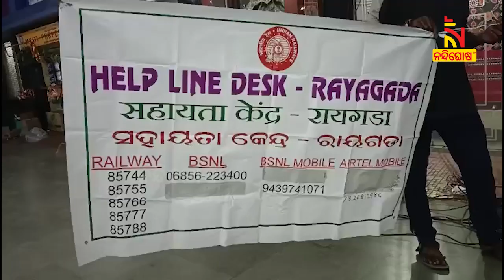ଟ୍ରେନ ଦୁର୍ଘଟଣା, ରାୟଗଡ଼ା ଷ୍ଟେସନ ମାଷ୍ଟରଙ୍କ ପ୍ରତିକ୍ରିୟା | Nandighosha TV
* DishTV Channel No: 1367
* Airtel Digital TV Channel No: 611
* TATASky Channel No: 1779
* hathw@y Channel No: 731
* Ortel Channel No: 707
* Videocon d2h Channel No: 840
* SITI Channel No: 17 & 458
* GTPL Channel No: 719
* SUN Direct Channel No: 667
* Asianet Channel No: 219